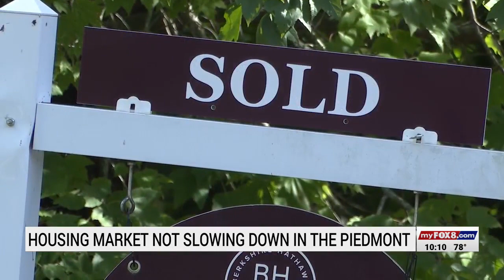Housing market now slowing down in Piedmont Triad